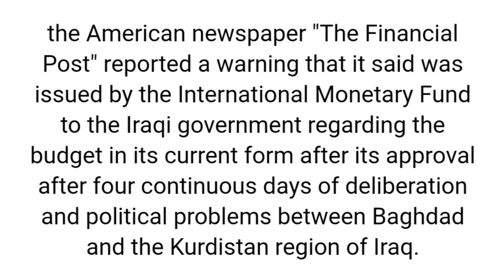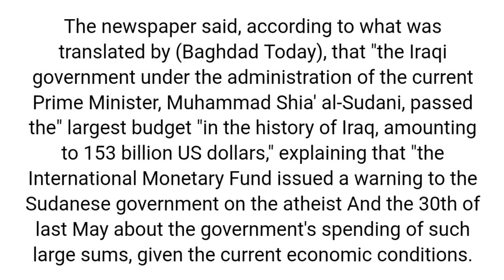iqd/usd fixed rate today | iraqi dinar latest update today 13 jun | iraqi dinar exchange rate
vietnamese dong,
vietnamese dong value,
vietnamese dong update,
vietnamese dong investment,
vietnamese dong news,
vietnamese dong country,
vietnamese dong prophecy,
vietnamese dong money,
vietnamese dong vs us dollar,